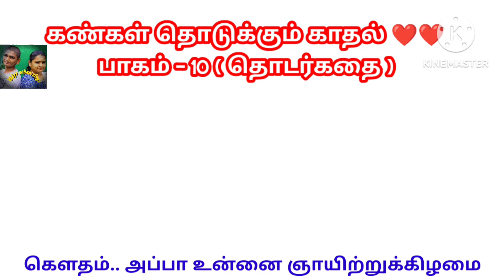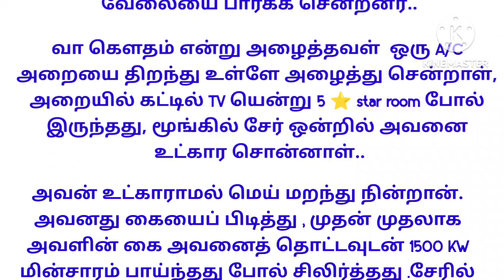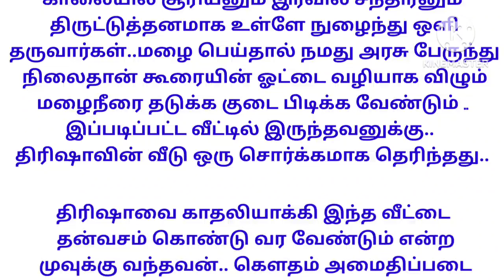காதலி வீட்டுக்கு எதுக்கு போனான்|bangala|rich family|Ac room|expensive car|puberty function|sisters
கண்கள் தொடுக்கும் காதல் பாகம் 1

குடும்ப கதைகள்
அப்பாவி மூத்த மருமகள்
தைரியமான புது மருமகள்
பெண் பார்க்கும் படலம்
family kathaigal
 motivational story
padithathil pidithathu
padithathil pidithathu quotes in tamil
useful quotes
படித்ததில் பிடித்தது
படித்ததில் பிடித்த கதை
படித்ததில் ரசித்தது
படித்ததில் மிகவும் பிடித்தது
motivational story
படித்ததில் பிடித்தது!!!
tamilstory
படித்தது
தனித்துவம்
வாழ்க்கை தத்துவம்
கணவன் மனைவி
படித்ததில்
tamil quotes
padithathil pidithathu
shorts
quotes tamil amazing quotes
facts in tamil
useful quotes
you must read
interesting quotes in tamil
வீட்டோட மாப்பிளை கதைகள்
அப்பாவின் அதிகாரம்
மீறல் தமிழ் கதை
அப்பா பையன் கதைகள்
காதல் திருமணம்
tamil thathuvam
chithi tamil kathai
இரண்டாம் தாரம்
சித்தி தமிழ் கதை
youtube shorts
aboorvassgemsjewellers
dr paramasivam
aboorvassulagam
ஒரு ஆணின் பிரசவ வலி||படித்ததில் பிடித்தது|| padithathil pidithathu
அழுகையும் அழகுதான்
padithtathil pidithathu
kathalkathai
tamil story
small story in tamil
small story
padithathil வலித்தது
குட்டிக்கதை
குட்டிகதை
படித்தில் pidithathu
tamil motivation
tamil
kutty story
motivation tamil
motivational speech in tamil
motivation tamil
study motivation
motivational stories in tamil
tamil motivational
inspiration
tamil motivational videos
துறவி கதை
alone
tamil kathaigal
buddha story
applebox
tamil kathai
how to succeed in life
whatsapp status
kuttystory
தமிழ் குட்டிக்கதை
சிறுகதைகள்
success
trending
குடிகாரன் பேச்சு விடுஞ்சா போச்சு
drunk man story
ஊர் சிரிக்கும் போது தமிழ் கதை
தமிழ் கதைகள்
குடிசை வீட்டு மருமகள்
army man story
கடவுளின் சிரிப்பு
mamiyar marumagal kathaigal
மாமியாரும் மருமகளும்
facebook love
முகநூல் காதல்
trending love story
husband and wife story
understanding story
couples story
mamiyar story
arrange come love marriage
கண்கள் தொடுக்கும் காதல்
தொடர் கதை
தொடர் கதைகள்
காதல் தொடர்கதை
பேருந்து காதல் கதை
கல்லூரி காதல்